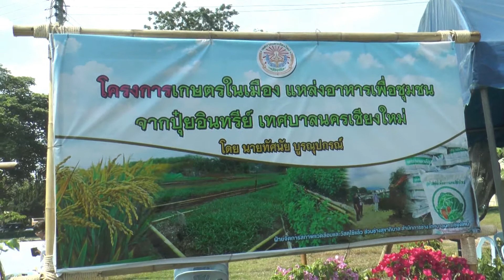010863 1 เชียงใหม่ สีสันนายกฯทน ชม ดำนาปลูกข้าวเปิดเกษตรในเมืองแหล่งอาหารชุมชน